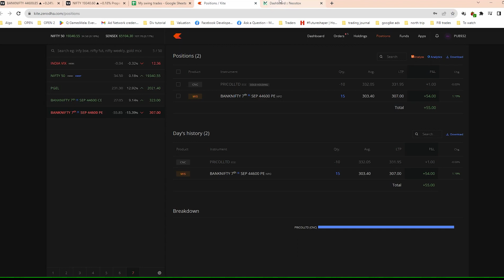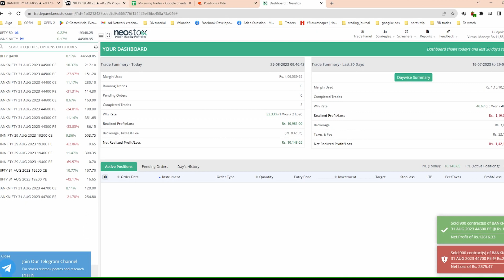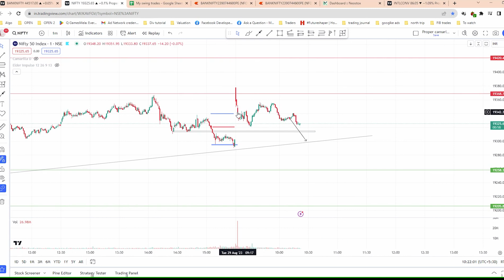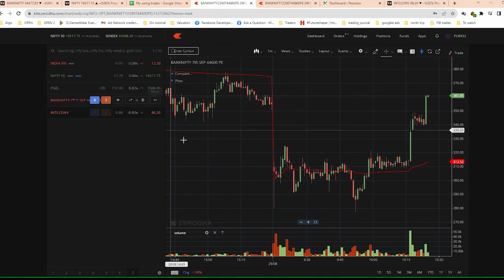1 lot, 1 trade, 1 hour a day Live Intraday Trade banknifty options trading | August 29 2023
Tracking and documenting myself as I transition from an option seller to an option buyer.
And try to test a startegy that would just take an hour a day and give us enough time for life!